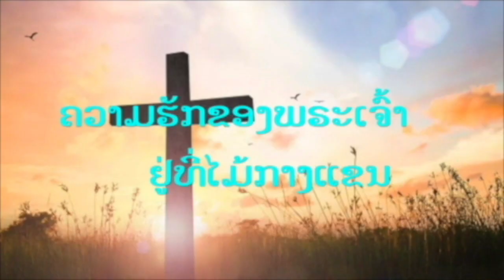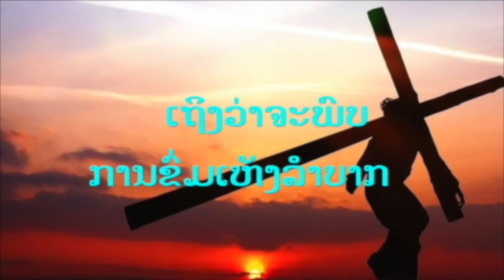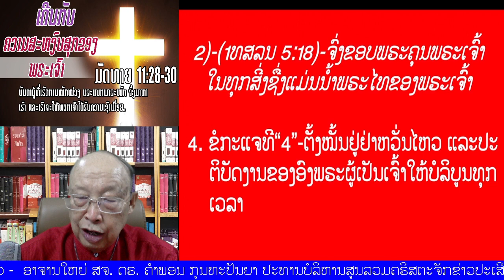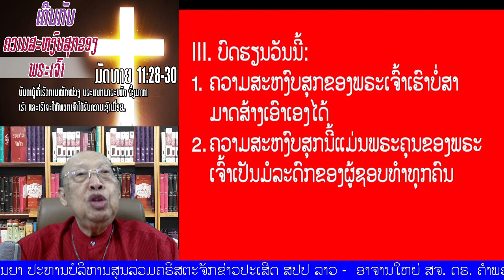01 “ເດີນກັບຄວາມສະຫງົບສຸກຂອງພຣະເຈົ້າ ( ມັດທາຍ 11:28-30) "Enter God's Rest"